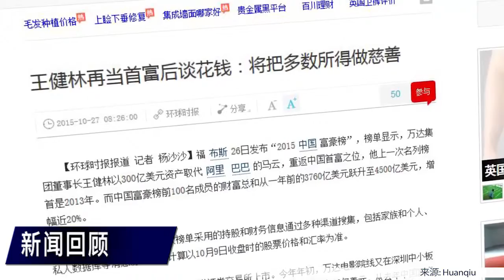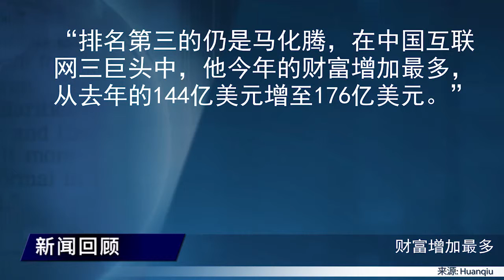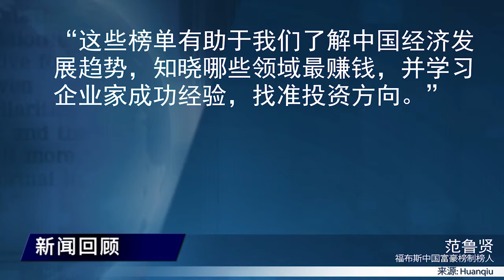王健林再当首富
福布斯26日发布“2015中国富豪榜”，榜单显示，万达集团董事长王健林以300亿美元资产取代阿里巴巴的马云，重返中国首富之位。